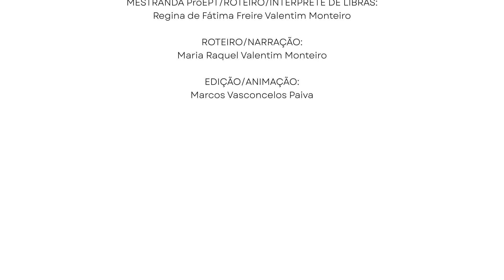AULA 11 - Tempo Verbal em Libras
Material do curso "Acessibilidade Metodológica: Ensino de Química para Estudantes Surdos", abordando a temática "Tempo Verbal em Libras".

CRÉDITOS:

Instituto Federal de Educação, Cultura e Tecnologia da Paraíba - IFPB

Programa de Pós-Graduação em Educação Profissional e Tecnológica – ProfEPT

Curso “Acessibilidade Metodológica: Ensino de Química para Estudantes Surdos”

Deyse Morgana das Neves Correia
Orientadora

Andrea de Lucena Lira
Coorientadora

Regina de Fátima Freire Valentim Monteiro
Mestranda ProEPT/Roteiro/Intérprete de Libras

Maria Raquel Valentim Monteiro
Roteiro/Narração

Marcos Vasconcelos Paiva
Edição

Material vinculado ao Portal EduCAPES.